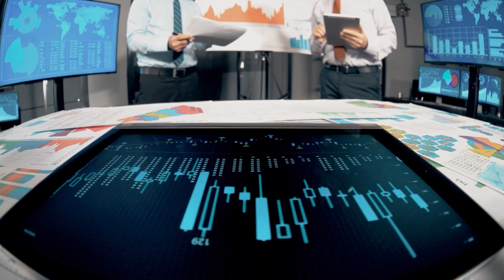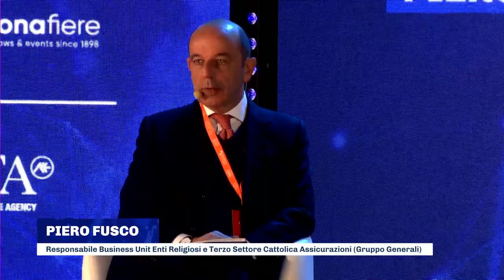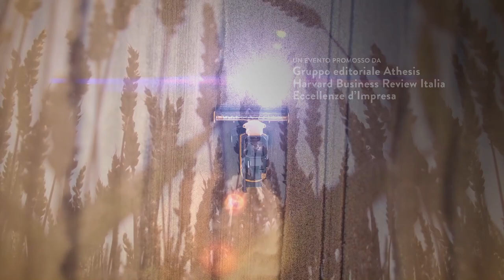Solidarietà tra economia e società, Piero Fusco - Festival del Futuro 2022 - 25/11/2022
La testimonianza di Piero Fusco, Responsabile Business Unit Enti Religiosi e Terzo Settore di Cattolica Assicurazioni (Gruppo Generali) dal titolo: "Solidarietà tra economia e società. I futuri compiti della finanza"